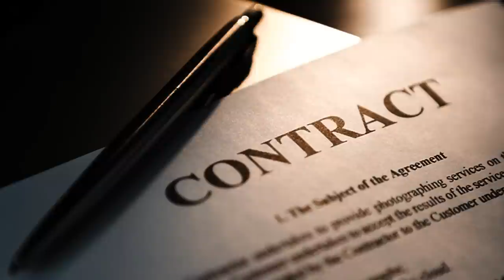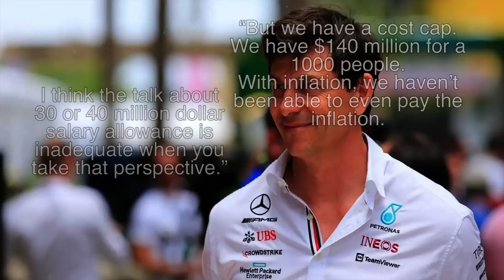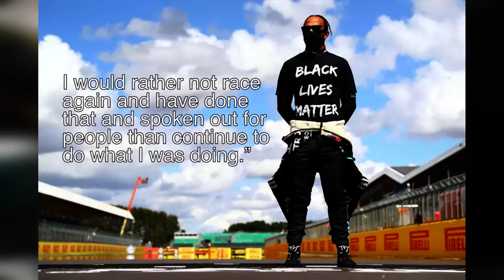What HAMILTON Just Demanded Of Mercedes F1 CHANGES EVERYTHING!!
Lewis Hamilton, Toto Wolff, Mercedes f1, f1 news

Both Lewis Hamilton and Toto Wolff said that Hamilton’s contract extension would be signed by the end of the Christmas break! The one thing that is for sure is that the 5th of March is getting VERY CLOSE… So what is really causing these delays and if Hamilton does end up leaving Mercedes at the end of the 2023 season, what would a life out of the F1 cockpit look like for Lewis.

Join us today as we reveal Hamilton’s three big demands and the one thing that Lewis would lead him to quit racing.

Inspired by Hamilton Reveals SHOCKING news on new contract!
Inspired by Mercedes Just ANNOUNCED First W14 DETAILS!
Inspired by What Marc Marquez JUST DID With Honda CHANGES EVERYTHING!
Inspired by BIG TWIST at Mercedes after Hamilton CONFESSION?!

On RACE. we will cover the latest F1 News, F1 Updates, and F1 Drivers.